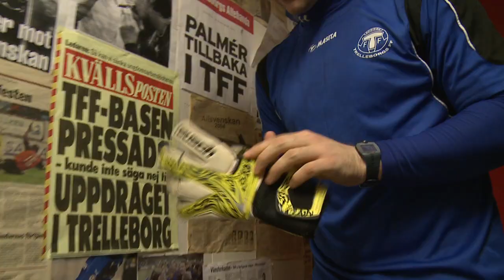Extraträning ska ge Fritz målvaktsplatsen tillbaka: "Hoppas jag får visa vad jag går för"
De senaste säsongerna har Fredrik Persson fått nöta bänk i Trelleborgs FF. Sedan Viktor Norings övergång till Malmö FF känner Fritz att han äntligen har chansen att bli förstemålvakt igen.